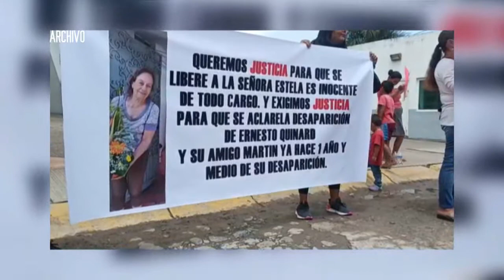LOGRA VINCULAR A PROCESO A MUJER POR TRATA DE PERSONAS| CPS Noticias Puerto Vallarta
La mujer permaneció prófuga de la justicia, pero recientemente fue ubicada y se le cumplimentó la orden de aprehensión, por lo que fue puesta a disposición del Juez de Control